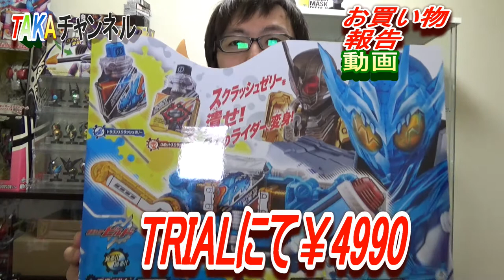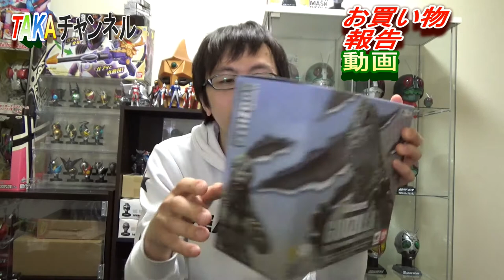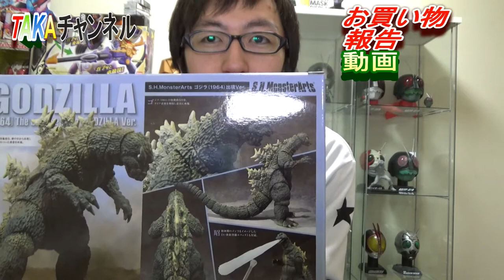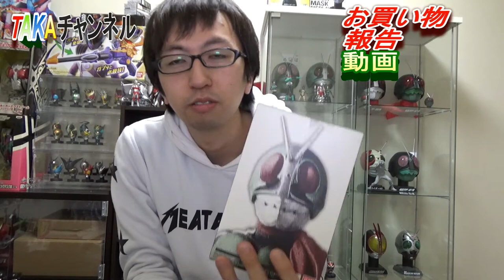お買い物報告動画